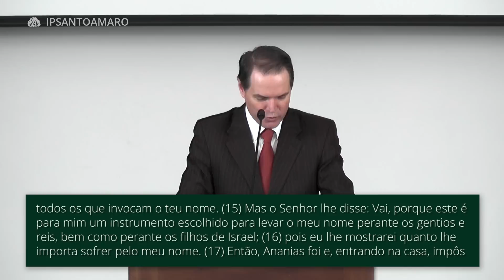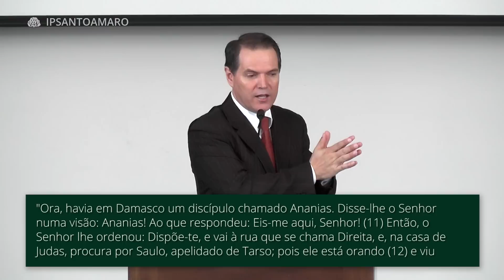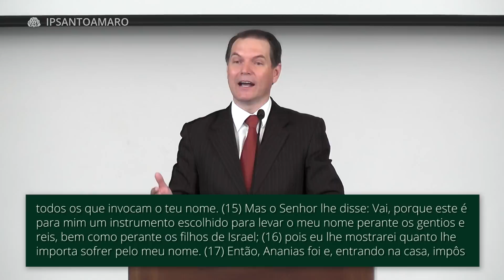28. Jesus: A Ponte Sobre Mundos - Sérgio Lima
Passagem Bíblica: Atos 9:10-19
Data: 12/03/2017